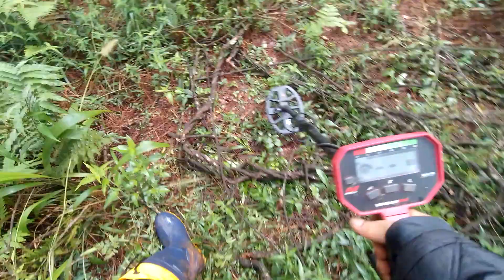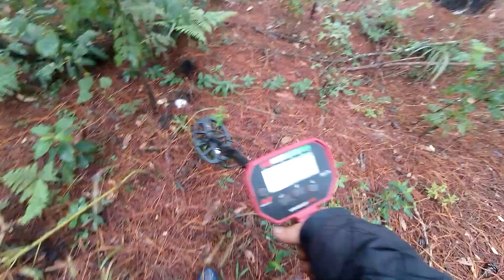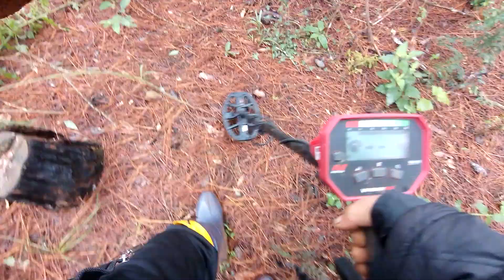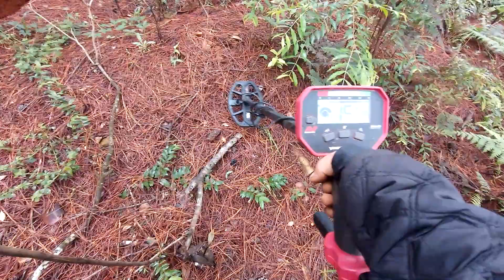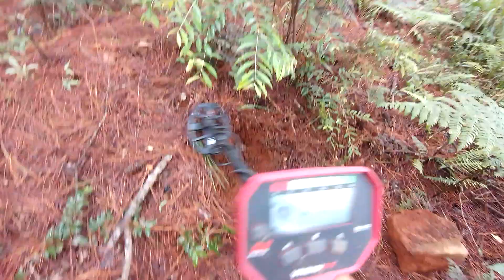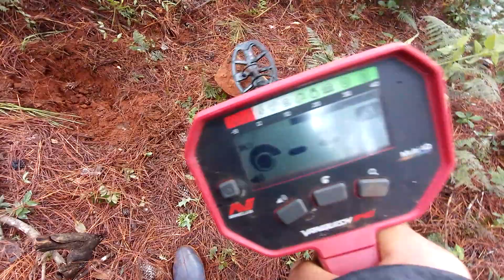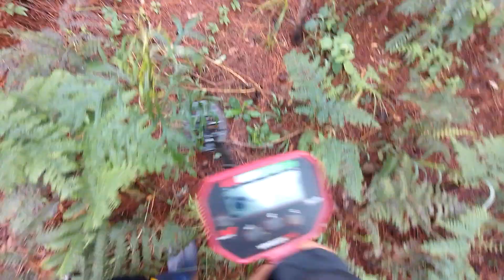SERÁ QUE AQUI TEM OURO VAMOS FAZER UMA PESQUISA COM RASTREADOR MINELAB